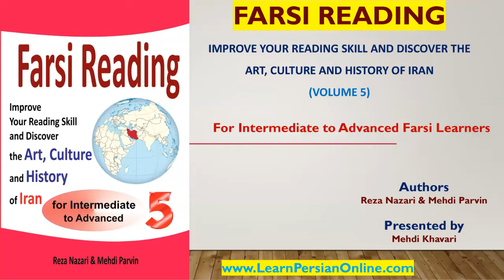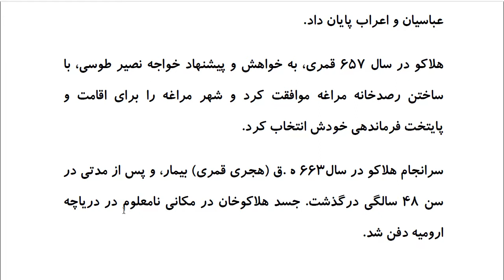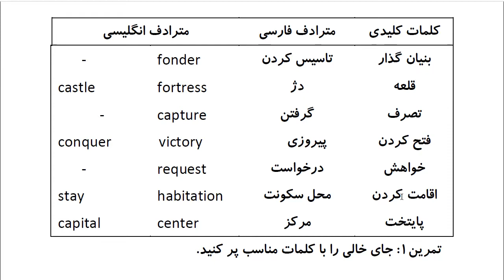Farsi Reading: For Intermediate to Advanced Farsi Learners: Book 5- Lesson 22